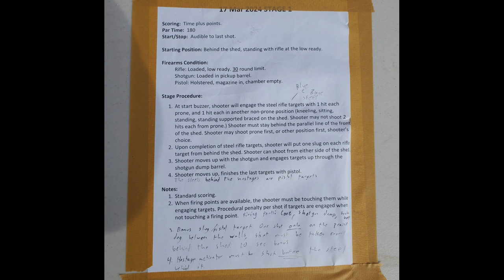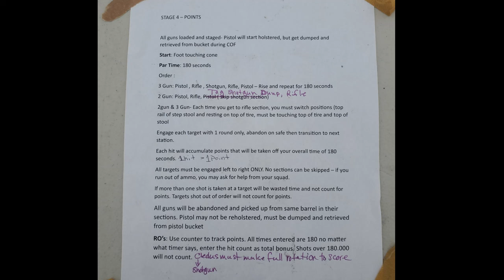NOCO 3Gun 2024 03 17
I didn't have any green to wear so I ran 3gun with my kinda green crap shotgun.